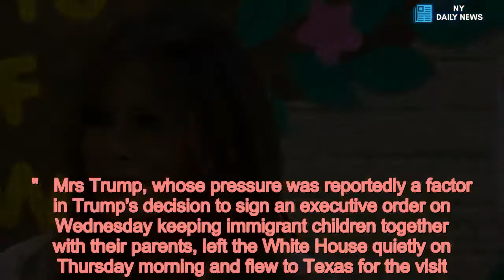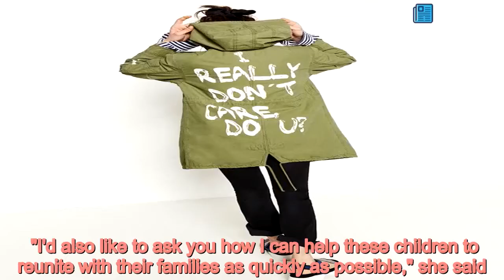Donald Trump reveals why Melania wore *that* coat to meet detained migrant kids - Daily News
Melania Trump,Donald Trump /form Melania Trump sent mixed messages as she visited detained migrant children in Texas wearing a coat emblazoned with the words 'I really don't care, do you?'  The First Lady's outfit sparked outrage as she left Washington on a damage control mission in the wake of the human rights crisis sparked by her husband's zero-tolerance immigration policy.  But the President took to Twitter on Thursday night to reveal what he claimed was the reason behind his wife's fashion faux pas.  Trump tweeted: '"I REALLY DON’T CARE, DO U?" written on the back of Melania’s jacket, refers to the Fake News Media.  "Melania has learned how dishonest they are, and she truly no longer cares!"    The First Lady was pictured wearing a $39 Parka by Zara as she boarded a plane to visit a border detention facility where children separated from their parents were being held.  Melania's spokesperson later confirmed she had worn the jacket, saying: "It's a jacket. There was no hidden message.  "After today's important visit to Texas, I hope the media isn't going to choose to focus on her wardrobe."   Mrs Trump, whose pressure was reportedly a factor in Trump's decision to sign an executive order on Wednesday keeping immigrant children together with their parents, left the White House quietly on Thursday morning and flew to Texas for the visit.  "Ivanka feels very strongly, my wife feels very strongly about it, I feel very strongly about it. I think anybody with a heart would feel very strongly about it. We don't like to see families separated," The President said Wednesday, referring to his daughter Ivanka.   The First Lady's trip to Texas is the most high profile public appearance Mrs. Trump had made since undergoing a surgical procedure for a benign kidney condition on May 14.  The procedure prompted her to drop largely out of sight for days.  The first lady met with officials and employees at the facility where 55 children ages 12 to 17 are housed. Six of them were separated from their parents upon crossing the border, authorities told reporters.   Mrs. Trump sat at a table at Upbring New Hope Children's Center and heard caregivers explain how the children are well treated. She asked many questions, seeking assurances that they are being properly cared for.  Later, she toured a section of the facility where the children have bedrooms and was told they maintain their own rooms.   "I'm glad I'm here and I'm looking forward to seeing and meeting children, but first of all let me begin to recognize each of you and thanking you for all that you do, for your heroic work that you do every day and what you do for those children," Melania Trump said.   "I'd also like to ask you how I can help these children to reunite with their families as quickly as possible," she said.